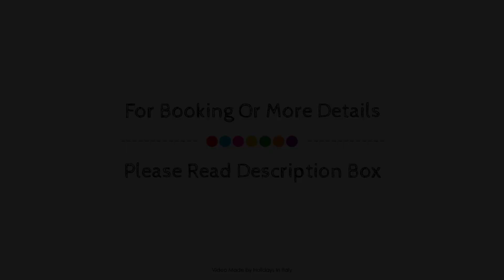Hotel Terme Olimpia, Rome, Italy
About Property:
Ideally located in the prime touristic area of Monti, Residenza Leonina promises a relaxing and wonderful visit. Featuring a complete list of amenities, guests will find their stay at the property a comfortable one. Free Wi-Fi in all rooms, luggage storage, Wi-Fi in public areas, car park, airport transfer are just some of the facilities on offer. Designed for comfort, selected guestrooms offer television LCD/plasma screen, internet access – wireless, internet access – wireless (complimentary), whirlpool bathtub, non smoking rooms to ensure a restful night. Entertain the hotel's recreational facilities, including solarium, children's playground. A welcoming atmosphere and excellent service are what you can expect during your stay at Residenza Leonina.
Searching For
1. Hotel Terme Olimpia - Rome
2. Hotel Terme Olimpia - Rome Virtual Tour
3. Hotel Terme Olimpia - Rome Rooms
4. Hotel Terme Olimpia - Rome Amenities
5. Hotel Terme Olimpia - Rome Videos
6. Hotel Terme Olimpia - Rome Offers
7. Hotel Terme Olimpia - Rome Deals
Audio Credit:
Track Title: Blank Slate
Artist: VYEN